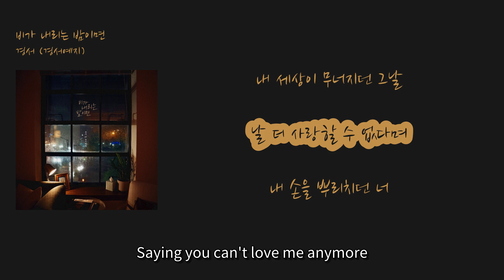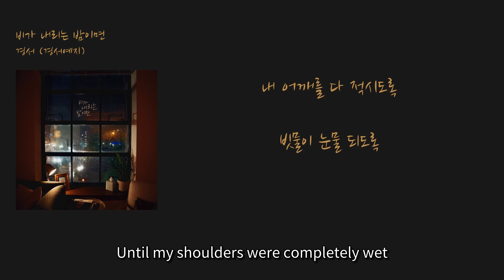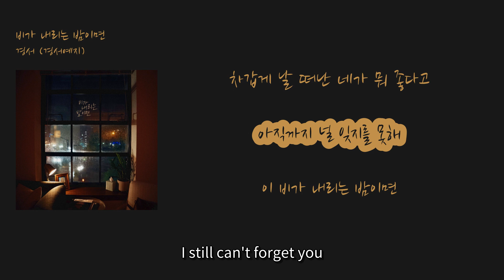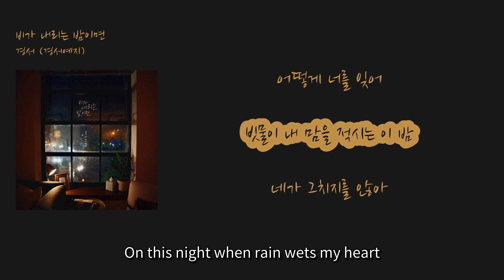[멜론 최신 인기곡 6월] 경서 (경서예지) - '비가 내리는 밤이면'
00:04 조금씩 흐려져 [Gradually becoming blurry] (Jogeumssik heuryeojyeo)
00:07 어둑해진 하늘에 [In the darkened sky] (Eodukhaejin haneure)
00:11 아련히 떠올라 [Faintly reminiscing] (Aryeonhi tteoolla)
00:15 비가 쏟아져 내리던 그날 밤 [On that rainy night when it poured down] (Biga ssodajyeo naerideon geunal bam)
00:20 주룩주룩 비가 내리던 [Rain was pouring down] (Jurukjuruk biga naerideon)
00:26 내 세상이 무너지던 그날 [On the day my world crumbled] (Nae sesangi muneojideon geunal)
00:33 날 더 사랑할 수 없다며 [Saying you can't love me anymore] (Nal deo saranghal su eopdamyeo)
00:37 내 손을 뿌리치던 너 [You who pushed away my hand] (Nae soneul ppurichideon neo)
00:41 울어도 불러도 떠난 너 [You left even when I cried and called for you] (Uleodo bulleodo tteonan neo)
00:47 이 비가 내리는 밤이면 [When it rains at night] (I biga naerineun bamimyeon)
00:51 너무 아픈 그 밤이 생각이 나 [I remember that painful night so much] (Neomu apeun geu bami saenggagi na)
00:55 한 번만 안아 달라고 [Just once, I begged you to hold me] (Han beonman ana dallago)
00:59 붙잡으며 애원했던 순간 [The moment I held on and pleaded] (Butjabeumyeo aewonhaetdeon sungan)
01:02 날 두고 도망쳐 버린 너 [You who left me and ran away] (Nal dugo domangchyeo beorin neo)
01:06 왜 자꾸 보고 싶어 [Why do I keep wanting to see you] (Wae jakku bogo sip eo)
01:10 한 번만 한 번만 날 찾아와줘 [Just once, just once, come find me] (Han beonman han beonman nal chajawajwo)
01:15 이 비가 내리는 밤에 [On this rainy night] (I biga naerineun bame)
01:29 빗속에 흠뻑 젖은 채로 서 있어 [Standing soaked in the rain] (Bitsoge heumppeok jeojeun chaero seo isseo)
01:36 나 얼마나 울었는지 몰라 [I don't know how much I cried] (Na eolmana ureonneunji molla)
01:43 내 어깨를 다 적시도록 [Until my shoulders were completely wet] (Nae eokkaereul da jeoksidorok)
01:47 빗물이 눈물 되도록 [So that rain becomes tears] (Bitmul-i nunmul doedolog)
01:51 가버린 너를 원망했어 [I blamed the you who left] (Gabeolin neoleul wonmanghaesseo)
01:57 이 비가 내리는 밤이면 [When it rains at night] (I biga naerineun bamimyeon)
02:01 너무 아픈 그 밤이 생각이 나 [I think of that painful night] (Neomu apeun geu bami saenggagi na)
02:05 한 번만 안아 달라고 [I begged you to hold me just once] (Han beonman ana dallago)
02:09 붙잡으며 애원했던 순간 [The moment I held on and pleaded] (Butjabeumyeo aewonhaessdeon sungan)
02:12 날 두고 도망쳐 버린 너 [You left me and ran away] (Nal dugo domangchyeo beorin neo)
02:16 왜 자꾸 보고 싶어 [Why do I keep wanting to see you] (Wae jakku bogo sip-eo)
02:21 한 번만 한 번만 날 찾아와줘 [Just once, just once, come find me] (Han beonman han beonman nal chaj-awajwo)
02:26 이 비가 내리는 밤에 [On this rainy night] (I biga naerineun bam-e)
02:29 차갑게 날 떠난 네가 뭐 좋다고 [What's so good about you leaving me coldly] (Chagapge nal tteonan nega mwo johdago)
02:35 아직까지 널 잊지를 못해 [I still can't forget you] (Ajikkkaji neol ij-jileul moshae)
02:46 이 비가 내리는 밤이면 [When it rains at night] (I biga naerineun bamimyeon)
02:49 밤새도록 너의 기억에 취해 [I get drunk on memories of you all night long] (Bamsaedolog neoui gieoge chwihae)
02:53 아무리 널 불러봐도 [No matter how much I call for you] (Amuli neol bulleobwado)
02:57 돌아오지 않을 걸 알아서 [I know you won't come back] (Dola-oji anh-eul geol al-aseo)
03:00 아직도 너무 보고 싶어 [I still miss you so much] (Ajikdo neomu bogo sip-eo)
03:05 어떻게 너를 잊어 [How can I forget you] (Eotteohge neoleul ijeo)
03:12 빗물이 내 맘을 적시는 이 밤 [On this night when rain wets my heart] (Bitmul-i nae mam-eul jeogsineun i bam)
03:17 네가 그치지를 않아 [You don't stop] (Nega geuchijileul anha)